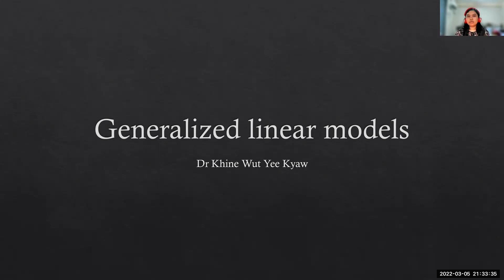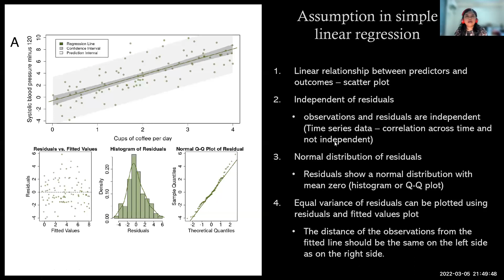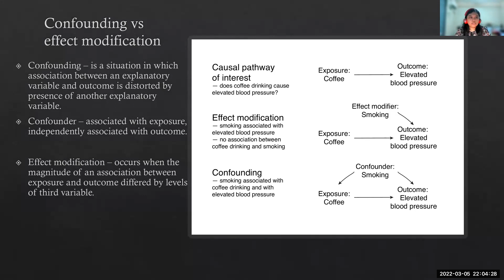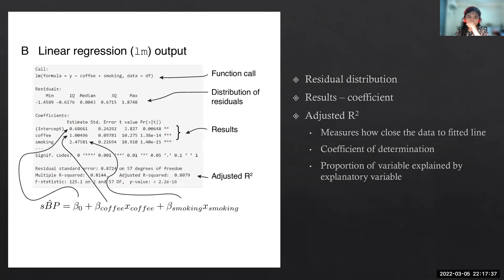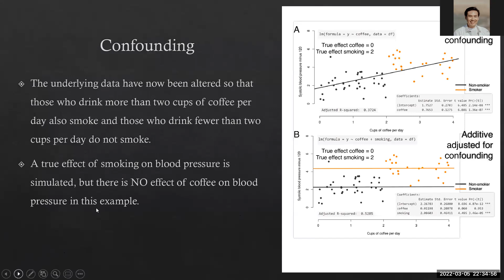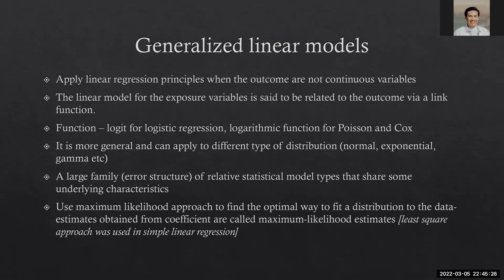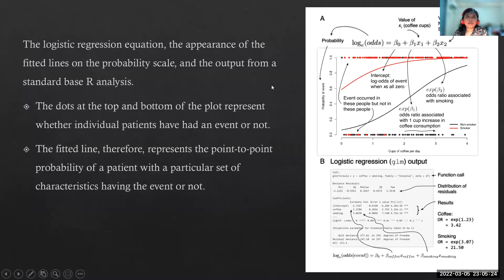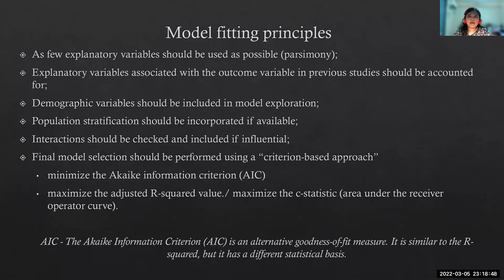Generalized Linear Models Tutorial - Full Webinar | Myanmar Language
📌📌📌 Webinar Series 📌📌📌
👉👉👉  Generalized Linear Models 👈👈👈
. By Dr. Khine Wut Yee Kyaw
- Generalized linear models (GLM) expands upon linear regression and also include logistic regression
- The theory of GLM, outlines the algorithms used for GLM estimation, model selection, model diagnostics, and prediction.
🔊 This session was delivered in Burmese Language
Cheers